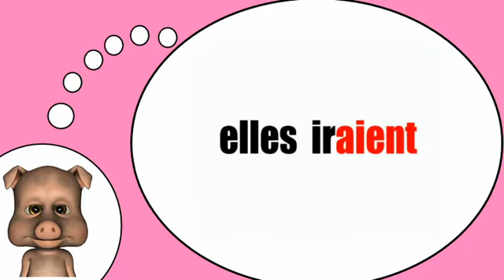我爱法国 = 动词=去=条件